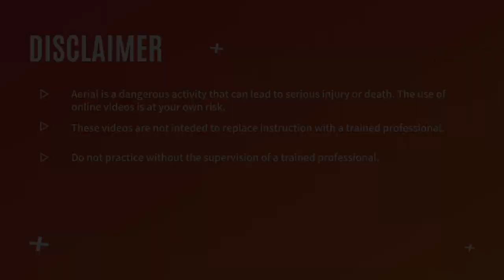Aerial Silks BASIC: 10 beginner tricks | How to do 10 easy tricks on silks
TUTORIAL: How to do 10 BEGINNER moves on Aerial Silks. Easy poses for novice aerialists. Many of these moves are done from a foot lock and can be easily combined with choreography into a basic beginner silks routine for a performance or showcase.

- Dragonfly / figurehead
- Figurehead